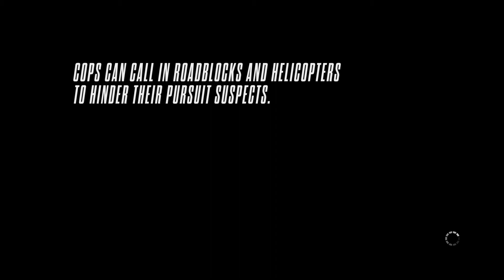GTA Spano Gameplay (Racer) | NFS Rivals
Need for Speed Rivals:  GTA Spano PS4 Gameplay (Racer)

Car from "Complete Movie Pack" DLC.

Pursuit Tech: Turbo + Jammer.
Upgrades: Car fully upgraded.